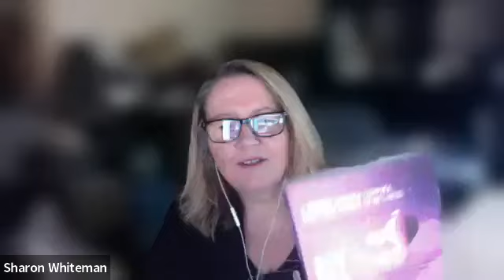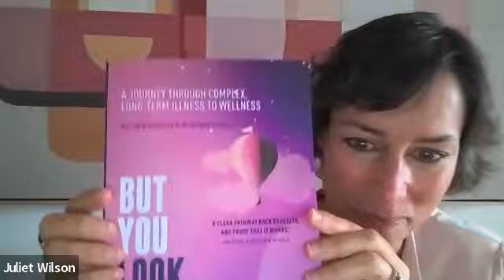Juliet Wilson – 'But you look healthy'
One woman's awesome guide to healing oneself from complex multi-system illness.